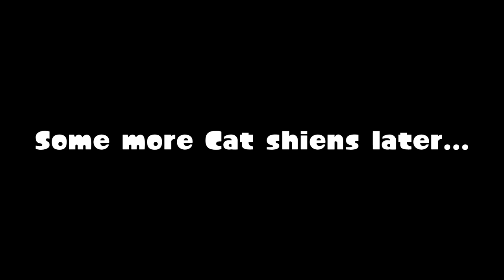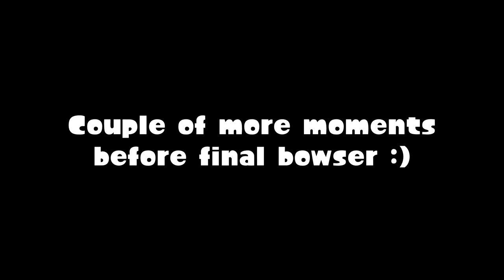THE CATS NUZZLE YOU!??!! Super Mario 3D World + Bowser's Fury! Funny Moments!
Mario & Luigi: Dream Team - Size Up Your Enemy
Super Mario 3D World + Bowser's Fury - Pounce Bounce Isle
Endigo - BIG CHUNGUS 2
Super Mario 3D World + Bowser's Fury - Mount Magmeow
Super Mario 3D World + Bowser's Fury - Chasing Down Giga Bowser!